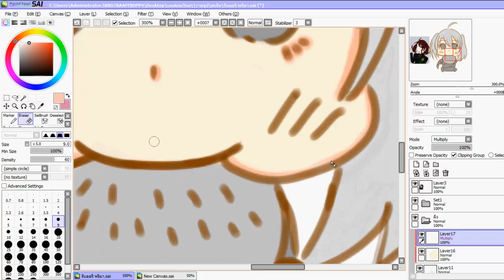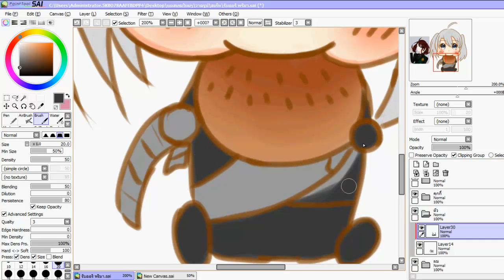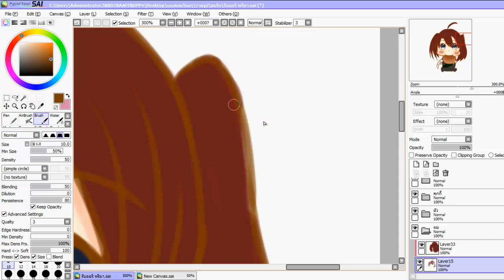[Speed paint] รับออริมาจากกลุ่ม คุณพริมา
Spend :0.23 hr.
Song: If I had  a chicken
Speed:800%
garena : Kuhaku_san
steam:Kuhaku